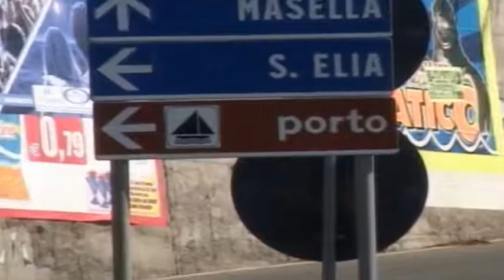Porto di Saline fruibile: L'intervista al V. Presidente Giovanni Verduci e al Dirigente Mezzatesta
A qualche mese di distanza dalla visita dei vertici della Provincia che ha visto presente il Presidente Giuseppe Raffa e il vicepresidente Verduci visionare al porto di saline il pontone galleggiante , acquistato per liberare l'imboccatura ostruita dalla sabbia, il varco è stato finalmente aperto e da lunedì sarà fruibile.
Oggi a Saline sono tornati il Vice Presidente Verduci e l'architetto Giuseppe Mezzatesta , dirigente del settore Difesa coste e suolo della Provincia, che hanno fatto un sopralluogo preventivo sullo stato dei lavori al fine di trasmettere alla Capitaneria di Porto la certificazione di fine lavori.
Spetterà alla Capitaneria di Porto , emettere l'ordinanza di apertura al ricevimento la nota di lavori ultimati da parte dell'arch . Mezzatesta . Ordinanza , assicurano i vertici della Provincia che arriverà nella giornata di lunedi .
Per rimuovere la montagna di sabbia che ostruiva l'imboccatura sono state impiegate delle ruspe che hanno lavorato a pieno ritmo per circa dieci ore, completando il lavoro di dragaggio del pontone .
Ricordiamo che il pontone è stato finanziato dalla Provincia (250 mila euro), che dovrebbe risolvere, definitivamente ed una volta per tutte i problemi dell'insabbiamento.
Questa macchina , che è in grado di tirare fuori 18° metri cubi di sabbia all'ora, dotata di una pompa centrale, calata nell'acqua, aspira la sabbia attraverso un tubo,e si muove tramite argani ancorati alle bitte.
Grande soddisfazione e stata espressa dai naviganti e soprattutto dai pescatori che finalmente possono ricoverare le loro barche al Porto Di Saline
Guardiamo assieme il servizio e l'intervista relaizzata dal nostro direttore Domenico Vinci